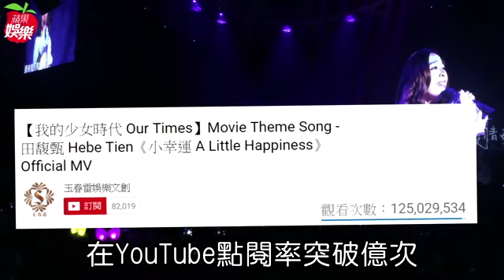華研上櫃high過年 S.H領頭集8百萬尾牙散財 | 台灣蘋果日報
華研唱片前晚在美福大飯店舉辦一年一度的尾牙，Selina、Hebe、林宥嘉等旗下40位藝人及插畫家出席，懷孕6個多月的Ella缺席，乖乖在家養胎。華研自從4年前以「文創股」上櫃掛牌後，跨足歌唱、戲劇、主持、插畫等領域，當晚藝人合資800萬元提供員工抽獎，公司另送出最大獎5張股票，單張市值約12萬元，讓中獎員工樂不可支。